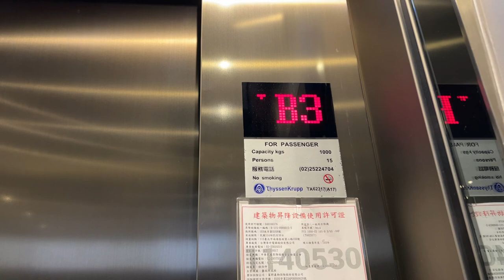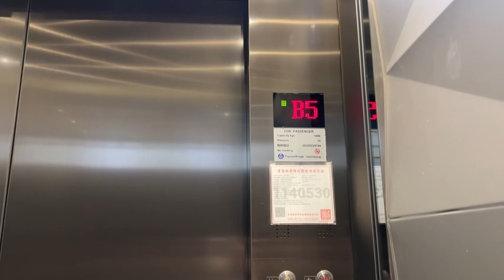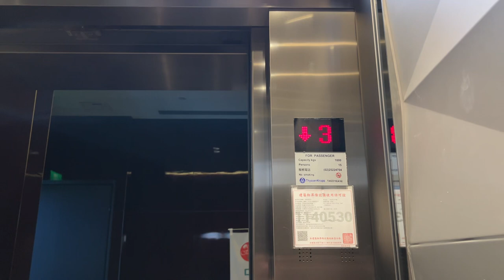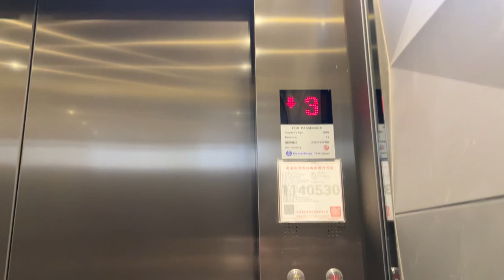Thyssenkrupp Traction Elevators Set 2 CBTC Financial Park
These elevators serve the building A office lobby. Filmed on August 2024.
Elevator Info:
Location: No. 168, Jingmao 2nd Road, Nangang District, Taipei, Taiwan
Brand: Thyssenkrupp
Fixtures: CB 36
Type: Traction
Floors Served: 9 (B5-B1 and 1-4)
Bank Of: 3
Capacity: 1000 kilograms
Year Installed: 2013